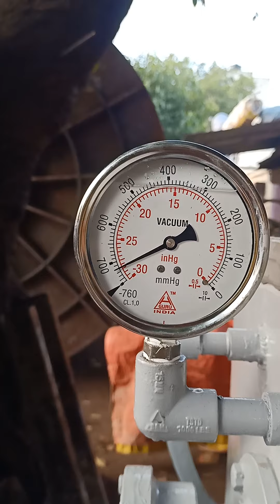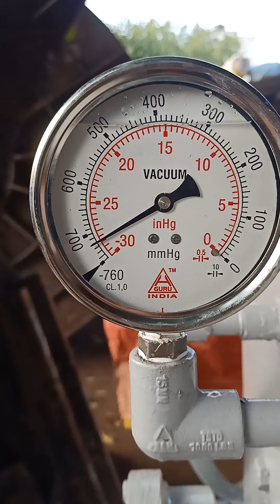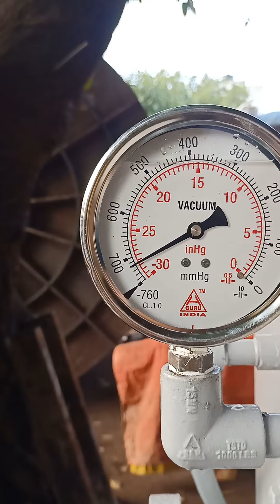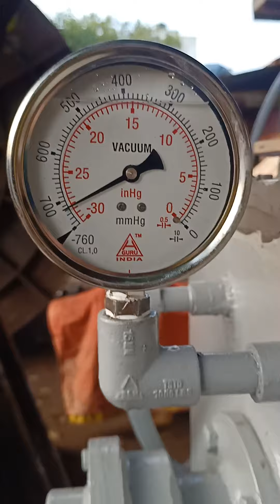single deck de-airing pugmill.